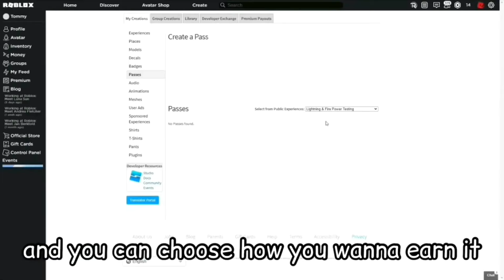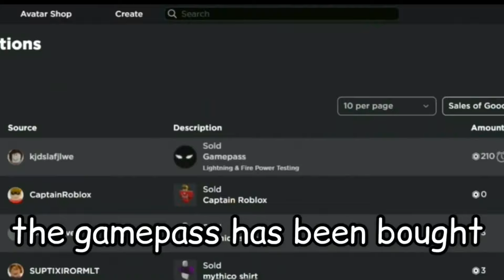[MM2] Hacker Vs Teamers #42...(Murder Mystery 2) | Roblox